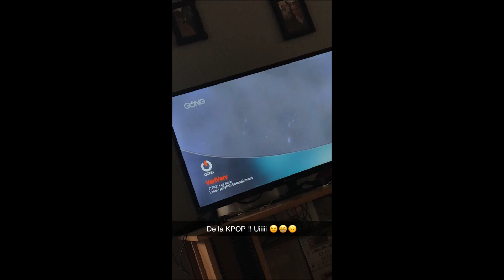[SNAP] mon mois de mars 2023 📷